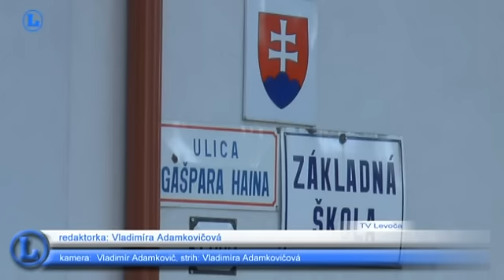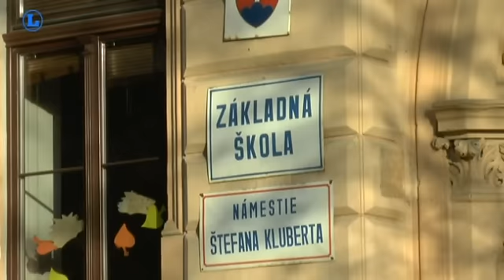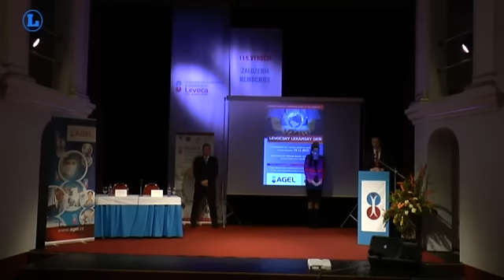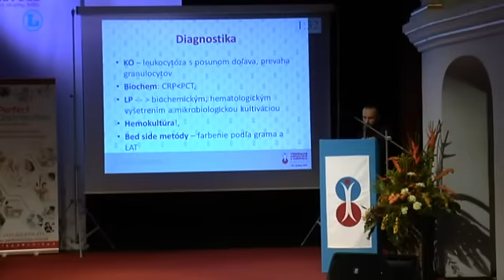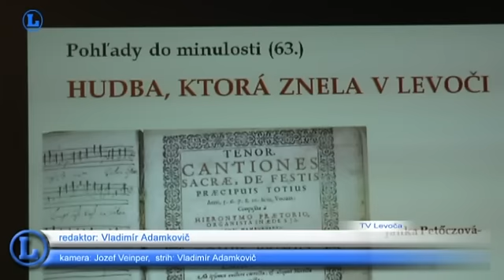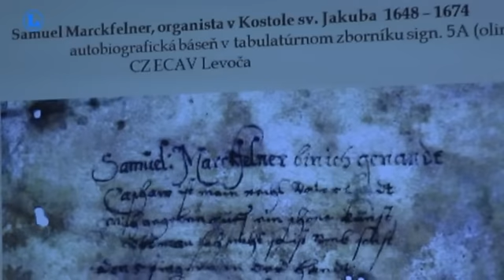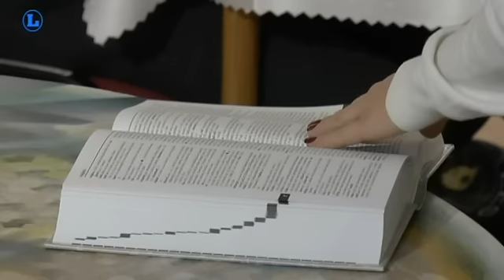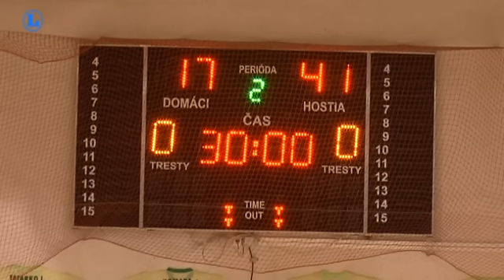Levočský týždenník - 47. týždeň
- K celoslovenskému štrajku učiteľov základných škôl sa pripojili aj pedagógovia z dvoch levočských škôl
- V jubilejnom roku 115. výročia od vzniku Levočskej nemocnice sa konal už po 25. krát aj Levočský lekársky deň
- Zdá sa to možno neuveriteľné, ale fakt je taký, že na námestí pred radnicou sa po dva dni zdržiavali štyri živé žraloky
- Hudba, ktorá znela v Levoči, bola témou ďalšieho pokračovania cyklu Pohľady do minulosti
- Študenti levočských stredných škôl súťažili o historicky prvý titul majstra v spoločenskej slovnej hre Scrabble
- Mladší dorastenci hádzanárskeho klubu Slovan Levoča privítali minulú sobotu v domácom prostredí celok ŠK Noxwel Sečovce